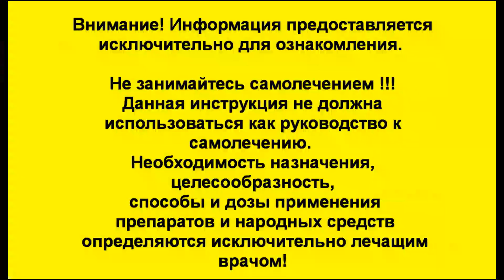Как лечить кашель и простуду в домашних условиях. Как правильно пить это секретное средство от кашля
Это простой и удивительный рецепт от кашля и при простуде. Если вы страдаете от сухого кашля и простуды, то этот рецепт позволит вам вылечить кашель, снять воспаление горла, легких и бронхов, усмирить бронхит, победить простуду. У вас сильный сухой кашель и простуда? Как вылечить кашель, бронхит и простуду натуральными и безопасными средствами? Лечение кашля необходимо проводить незамедлительно различными народными средствами. В комплексном лечении кашля, гриппа, ОРВИ и простуды этот рецепт вам обязательно поможет.

- За 1 ночь избавит от кашля и бронхита чудо компресс. Эффективный сильнейший рецепт при сильном кашле

- За 1 ночь избавит от кашля и бронхита чудо компресс. Эффективный натуральный рецепт ( № 1)

- Плейлист -Кашель ! Простуда! Ангина! Бронхит! Ларингит ! Более 70 рецептов